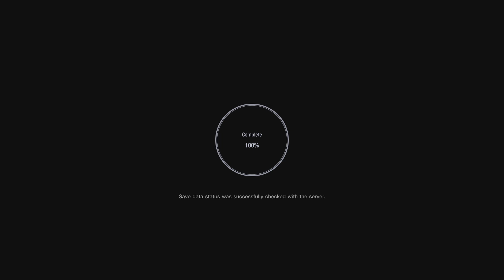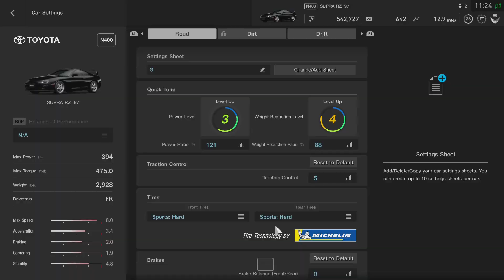Gran TurismoSPORT_20220804112745